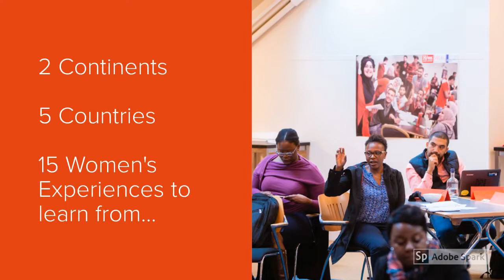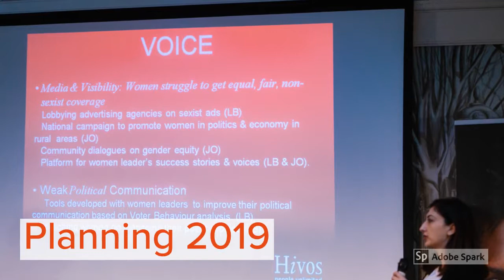Linking and learning moments 2018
Hivos and partners under the Women Empowered for Leadership programme came together on the 1st-2nd of October 2018 for the Annual Linking and Learning event to share, learn and identify innovative ways to link the five participating countries.